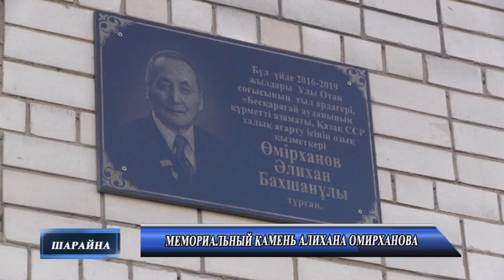Мемориальный камень Алихана Омирханова